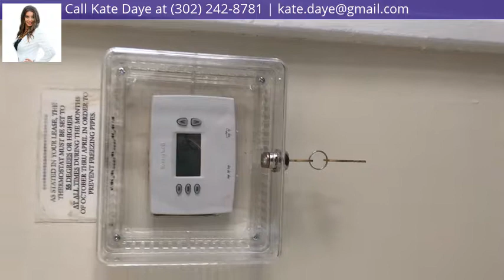1217 Vine Street, Scranton, PA 18510 - MLS #19-1813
Property Description
Student housing.